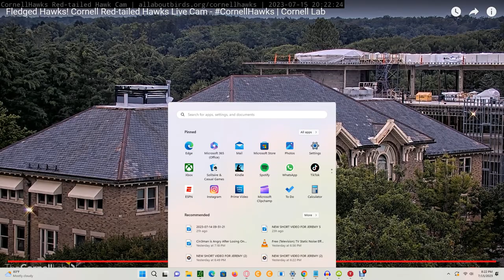Cornell Red Tailed Hawks 07/15/2023 15:40